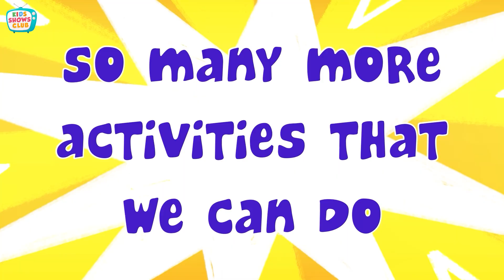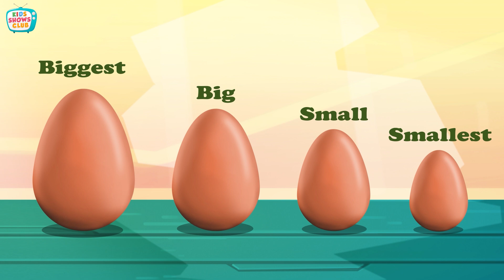Back to School with Om Nom | Chapter 4 - Cook with Om Nom | Nursery Rhymes | Kids Shows Club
Hey Kids, in Chapter 4 of Back to School with Om Nom, we will learn how to cook. So join in and cook with Om Nom. Enjoy Best of Om Nom Stories and more funny cartoons for children only on Kids Shows Club! Keep watching the video and learn many more things with our cute little Om Nom!

➤ About Om Nom Stories:
One day, Om Nom mysteriously shows up at the doorstep of one boy's house, and this marked the beginning of many fun adventures. This series also features a cute little monster, Nibble Nom, and Om Nom’s wife Om Nelle whose curiosity often leads to funny situations.